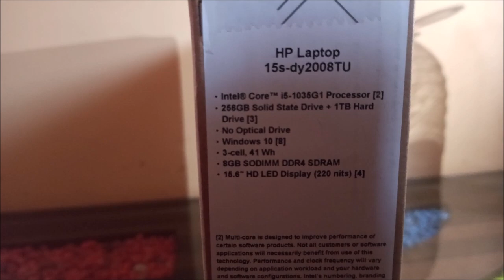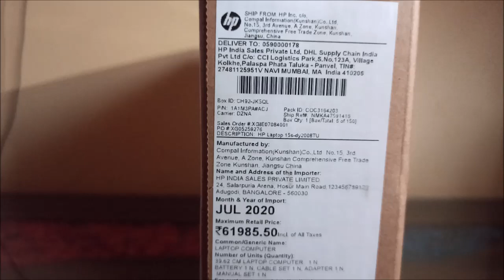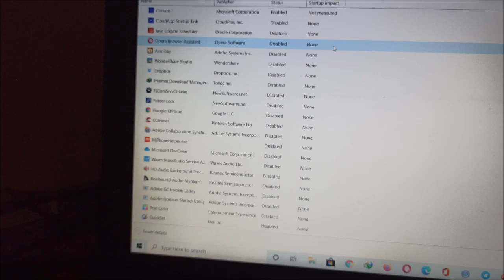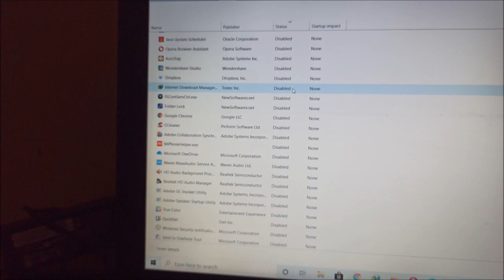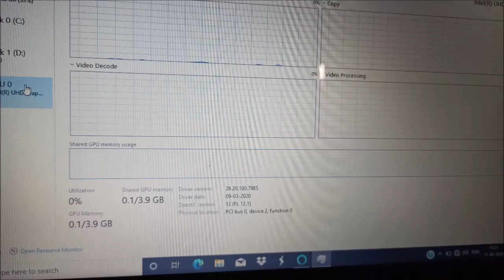UNBOXING AND REVIEW HP LAPTOP || 15s-dy2008TU || 8GB RAM 256 GB SSD 1TB HDD i5 processor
Intel core i5-1035G1 processor 10th generation
256 GB solid state drive + 1 TB Hard Drive
Windows 10
3cell,41Wh
8GB SODIMM DDR4 SDRAM
15.6 INCH HD LED DISPLAY

best hp or dell laptop under 50000

i got this in 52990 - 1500(discount).